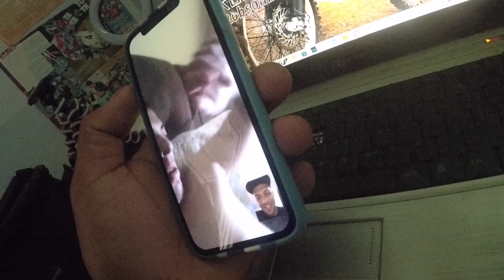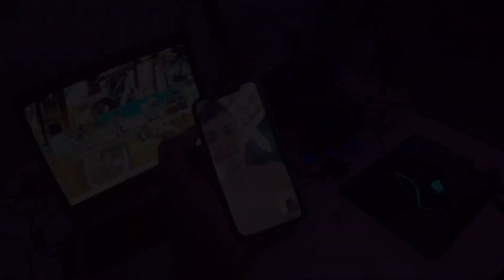CHEGEI DO MATO GROSSO ESCONDIDO!